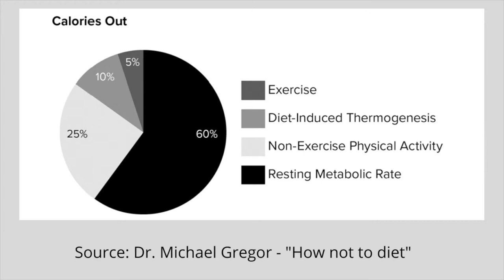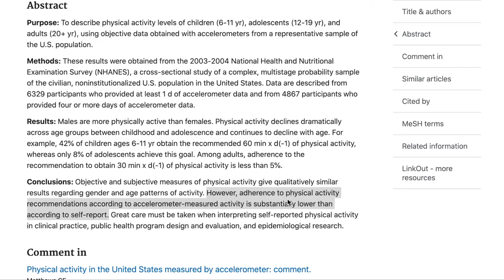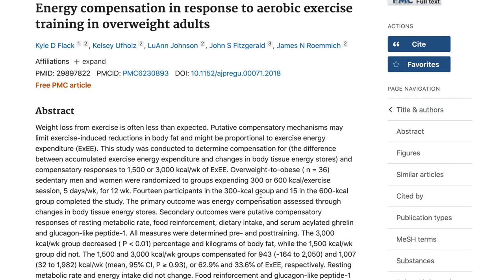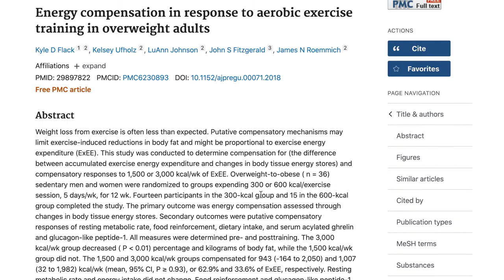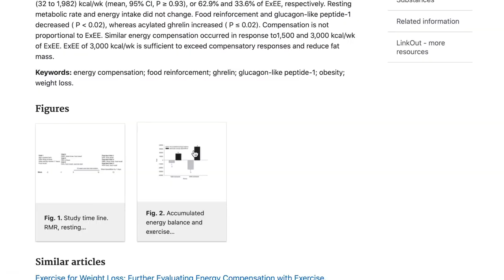Can you lose weight without exercise?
Exercise is not an effective way to lose weight.
However, the majority of people believe (70% U.S. Americans, according to one survey) that exercise is equally important in losing weight as a healthy diet. They are wrong. (Source

Exercise as an effective weight loss strategy is referred to as a myth in scientific literature. (Source

Studies show that exercise alone that is not paired with diet is not going to make you lose weight.

Exercise paired with a healthy diet resulted in a greater weight loss than exercise without diet. The difference is, however, only about 1 kilo (2 pounds), even though the studies lasted between 3 and 12 months.

In other long-term trials the results were even worse (min 6 months), the diet+exercise group failed to beat out the diet only group.

However, you can lose weight without exercise by following a healthy, fiber-rich, plant-based diet.

In this video, we will talk more about the topic of exercise for weight loss vs diet.

00:00 Intro
00:44 Doing exercise alone will not make you lose weight
02:44 Exercise referred as a common myth as a strategy for weight loss in the scientific literature.
03:21 Only 5 % of your daily calorie burn accounts to exercise. What are we burning other calories on?
04:05 You would have to exercise as a marathon runner to compensate for the calories you eat on a western diet
05:15 You have control over calories in more than calories out.
05:45 How our body compensates for the exercise we did through craving for more calorie consumption
07:47 Study that compares mod

More resources:

1500 vs 3000 calorie burn vs food intake study
Study "Energy compensation in response to aerobic exercise training in overweight adults"

You report as being active, but in reality... you are not.
"Physical activity in the United States measured by accelerometer"

Credits:
Some media (such as graphics, video clips) is used as part of the One Design License agreement  of Canva, November 20, 2020.